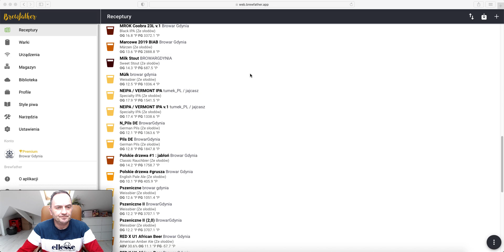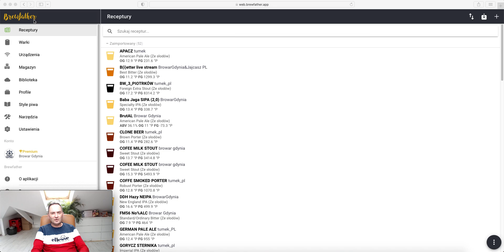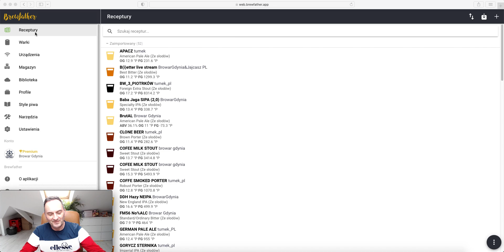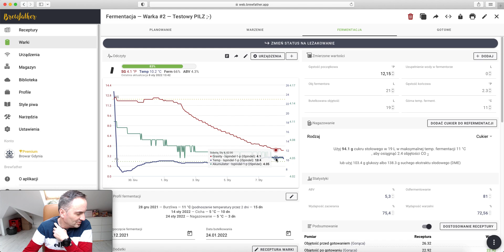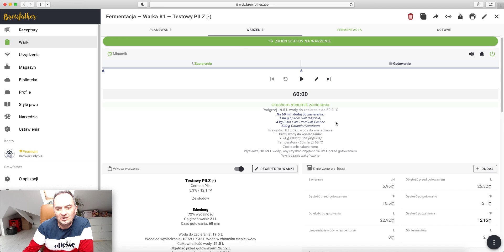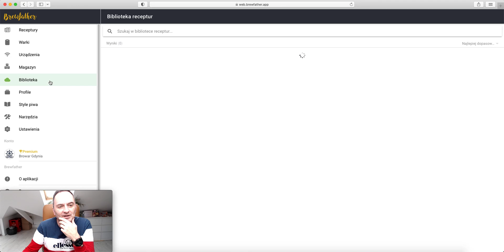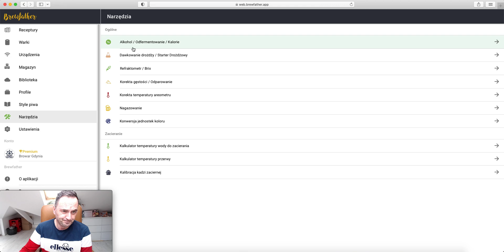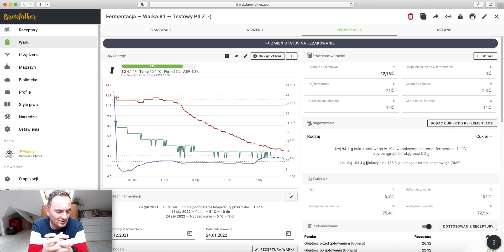brewfather ogólny przegląd programu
Zapraszam na poglądowy przegląd oprogramowania Brewfather opartego na przeglądarce internetowej.
Hasło : BROWARGDYNIA uprawnia Was do rabatu 5% na zakupy w sklepie nomart.pl